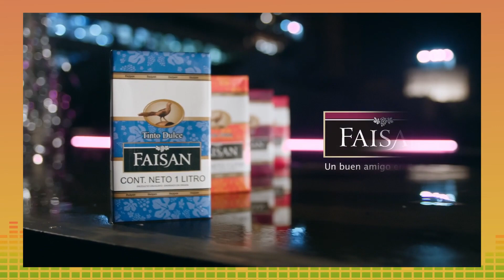737 Charlie Sacco presenta MTU resumen ranking Canal 10 02 09 23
"Resumen semanal RANKING MTU" en CANAL 10 (El canal uruguayo) los sábados a 10.30 hrs - MTU "Música tropical uruguaya" de lunes a lunes de 22 a 06 hrs por CANAL A+V (TCC - Montecable - Direct TV y ANTEL TV)